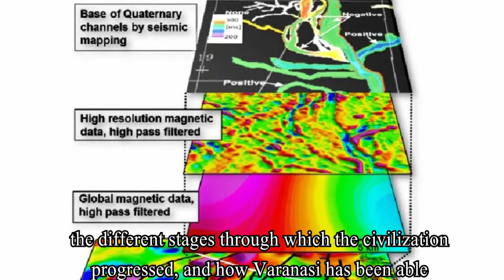Hinduism Now, 25 April 2019 - Varanasi proven 6000 years old